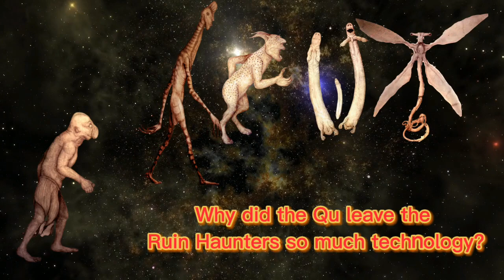The Qu GAVE the Ruin Haunters TECHNOLOGY - but why? (All Tomorrows Theory)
Why did the Qu, in the book 'All Tomorrows', leave so much technology on the Ruin Haunters planet, when they had completely removed it from all the other Star People worlds that they had invaded?

And why did the Qu let the Ruin Haunters keep so much of their humanity when compared to other future-human species?

31jmSGnbBxJEM5aDyUwEqArR8SXvxLEMAT